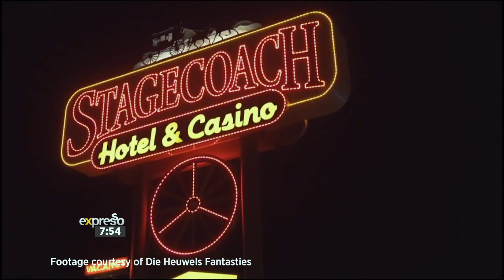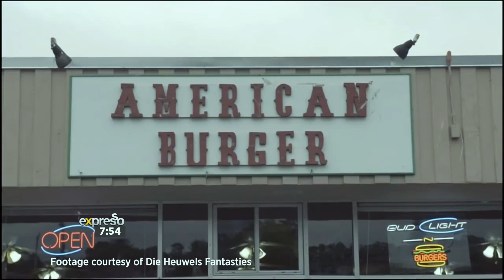Die Heuwels Fantasties Performs “Leja”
Last year the fourth single from their 2017 album ‘Okay!’ titled ‘Niks en Nêrens’, topped national charts and became a major hit for the band. Pierre Greeff says that they were bowled over by the fact that the track did so well: “It was totally unexpected. This single was released a year after the album came out. It feels amazing when in moments like this, it sinks in that people resonate with our vibe and our songs.”
In the meantime, Die Heuwels Fantasties launched a studio headed up by Fred den Hartog and life went on. On how things are rolling out now, Hunter Kennedy says: “ I think boredom set in for us. We felt that it was time to write new music. The band spent time together in a ‘windgat’ house in Yzerfontein a while back. Getting away from it all is always good breeding ground for new ideas. We were keen to write some classic songs. Whatever that means. The single “Jy Stel my Teleur” came together in a very short period of time. It felt as if the creative channels were open that day and the next thing, the song was just there. Boom!  In hindsight, I find the theme very interesting. It started out as a bit of a ‘tongue in the cheek’ track, but turned out to also be a revelation in terms of an introspective train of thought that was initially hard.